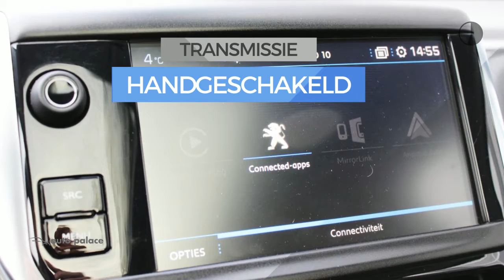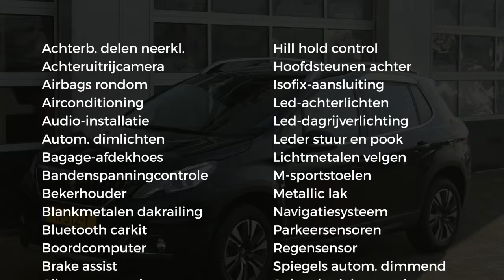Peugeot 2008 ALLURE1.2 PURECTECH 110PK | PANORAMADAK | PARKEERCAMERA | NAVI